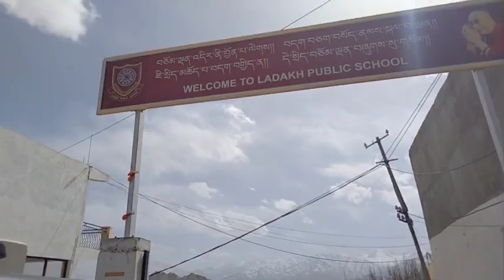first time lift experience😂😂😂